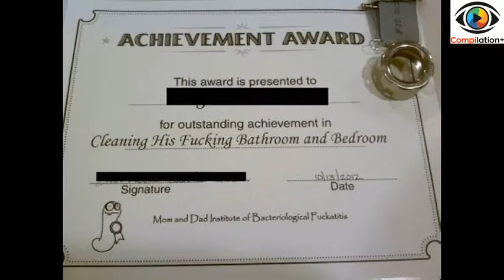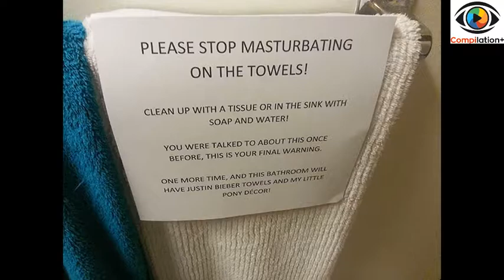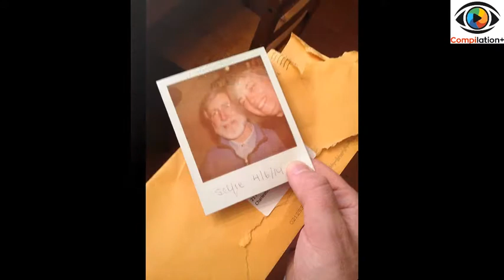Funny Parents Trolling Their Kids | Funny Movie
Parenting is the toughest job in the world, but it doesn't always have to be hard – in fact, the hilarious parents in this list seem to have a pretty good time doing it. Sure, their sense of humor probably drives their kids insane, but they'll learn some sort of lesson out of it... right?
If you have a picture of hilarious troll parents doing at their best, please share it with us by adding it to our post! And upvote the funniest parental tricks, too!

web...